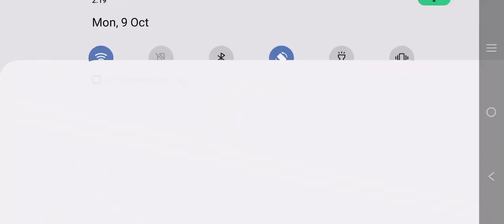9 October 2023